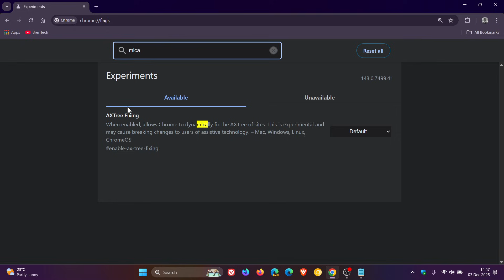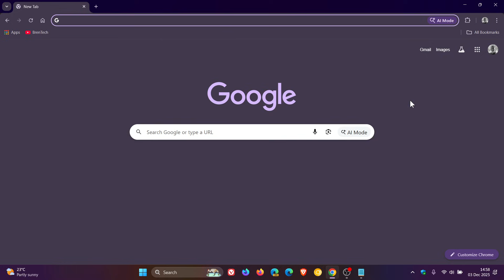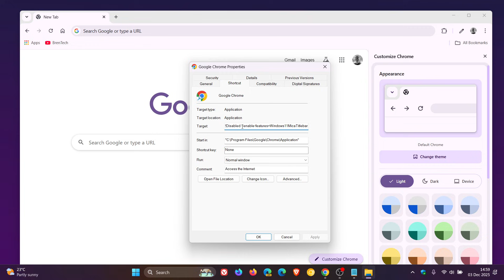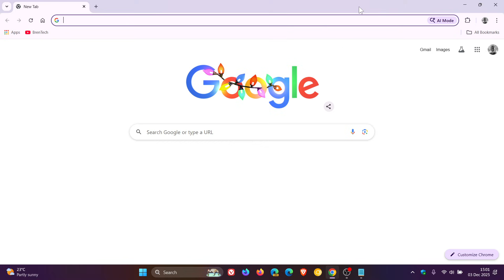Chrome 143 REMOVES Windows 11's Mica Effect! How I Got It BACK & WORKING!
The effect itself isn't gone and can still be enabled using a command-line flag: --enable-features=Windows11MicaTitlebar